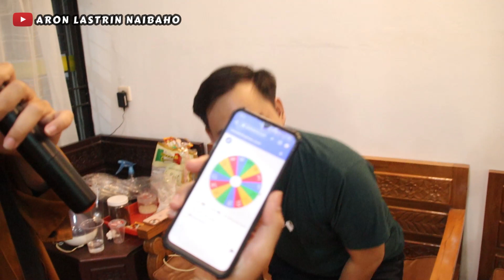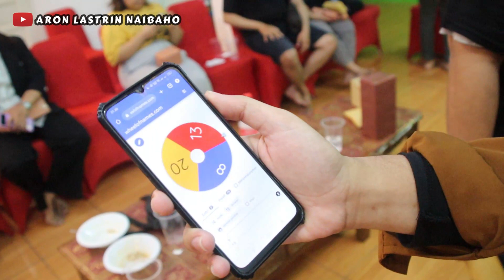MLNG CHRISTMAS 2023 🎄